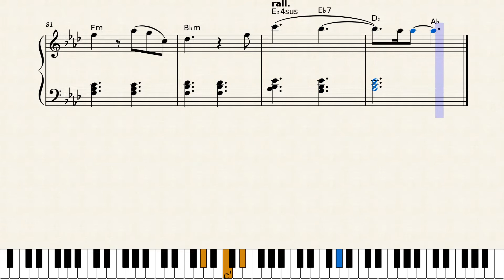Joji - Glimpse Of Us piano sheet music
Glimpse Of Us by Joji. Easy Intermediate level piano arrangement. This edition includes the chords of the song.
➡️ Find more music to buy at Sheet Music Plus 🎵